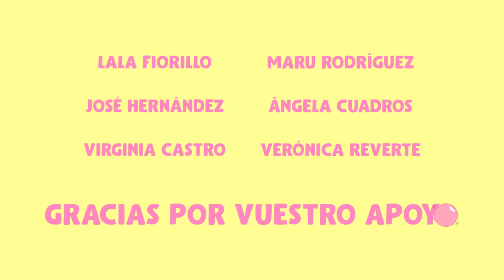NADIE ESPERA NADA DE TI | Estirando el chicle 1x04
Somos Victoria Martín y Carolina Iglesias y tenemos un podcast. Hoy hablamos del mal, de las cosas malas que hemos hecho, de la gente repugnante con la que nos hemos cruzado y de que tenemos un patreon para que colaboréis (si os apetece, si no pues que os den).